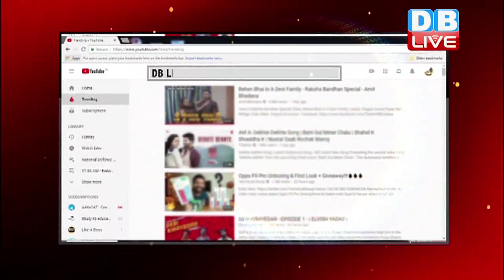Today Breaking News !| ताज़ा ख़बरें | देश , दुनिया और व्यापार की ख़बरें एक साथ | Latest news